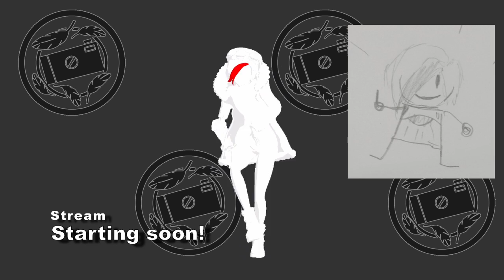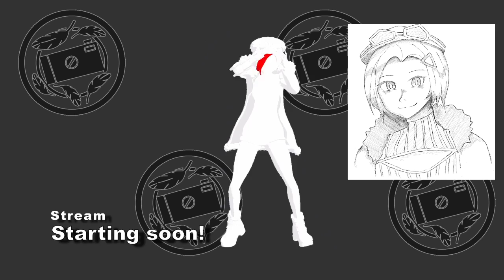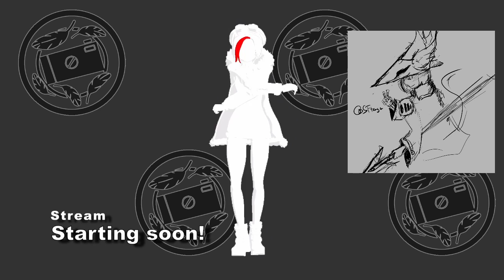[EN/JP] Stray Part 1